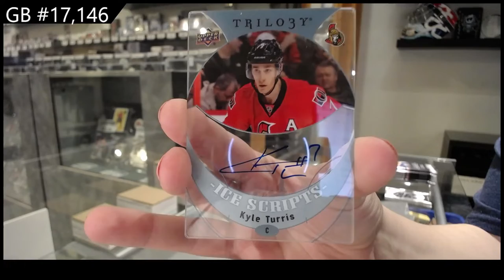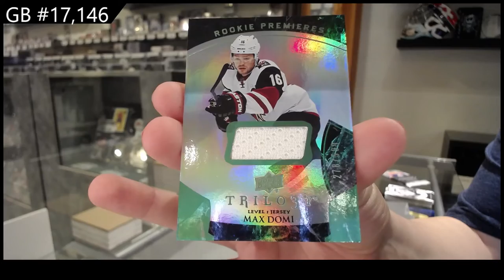15-16 Upper Deck Trilogy Hockey Box Break - C&C GB #17,146